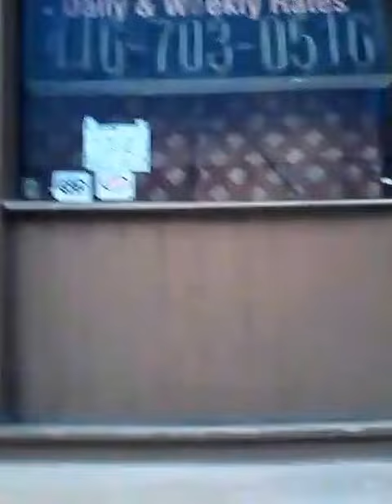Walk by the Palace Arms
Jan 2nd ,2017 walk by 950 king west